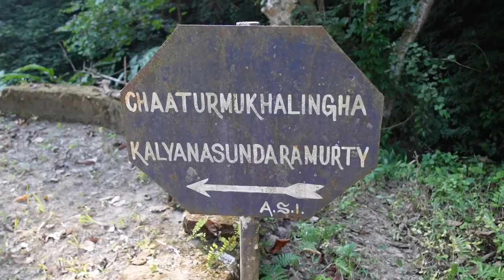exploring TRIPURA with COUNTING MILES | UNAKOTI in TRIPURA | IndiaRide Ep-10 | SJ VLOGS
We are exploring Dharmanagar in Tripura with Counting Miles, we went to Unakoti and explored all the places overthere.

About Me :

Hello ji, Pahchana? Agar roj video dekhte hoge to pahchan lia hoga warna mai bta du, Mai Shubham hu. I am an Engineer cum Content Creator. I travel and create stories for you in the form of Video.